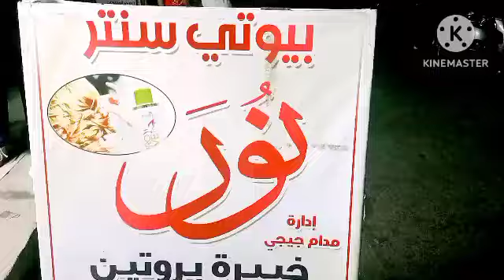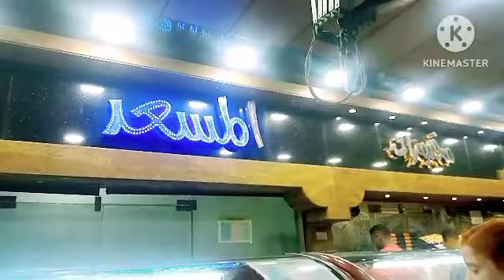ڤلوج يولاد💅💅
ودا عرض النهاردة يابنات اللى من بورسعيد تلحق
💅عرض اليوم من بيوتي سنتر نور 🫣 هيكون جلسة تنضيف بشرة خمس مراحل ٢٠ج   وبس اه والله فقط ٢٤ ساعه يعني معاكي وقت تخلصي شغل البيت وتنزلي 🏃💅